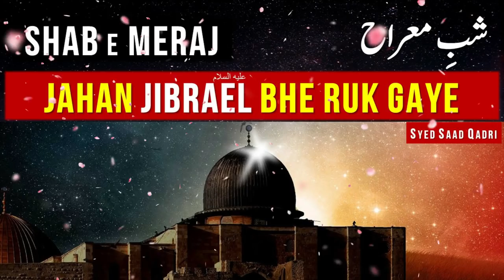Safar e Meraj | Jahan Jibrael AS bhe ruk gaye